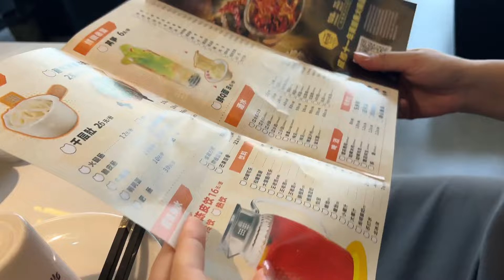今天發薪水啦，花300塊請秀一家吃火鍋，吃的超開心